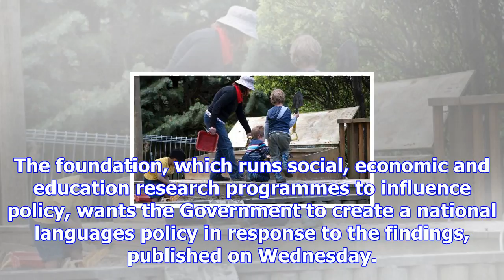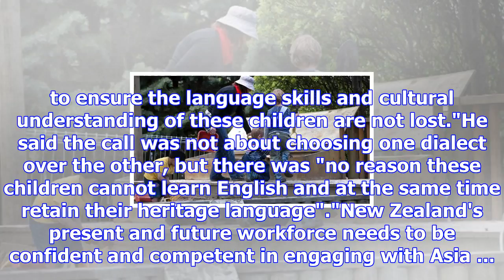Call for a national languages policy to preserve children's bilingual skills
JESSICA LONG Last updated 20:59, November 8 2017 Children at an early childhood education centre. An...